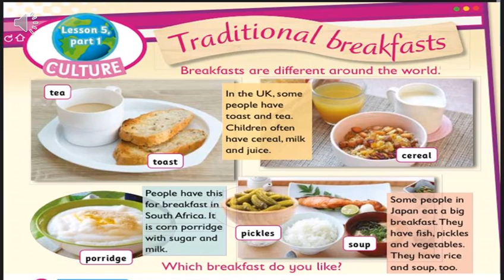traditional breakfast 2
Video from معصومة العميري